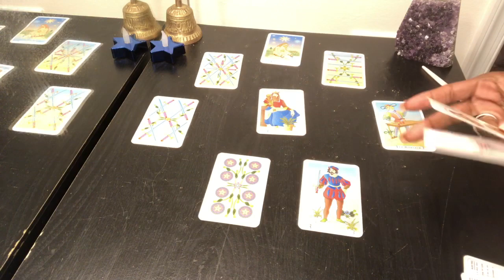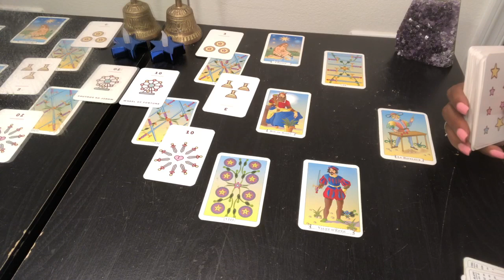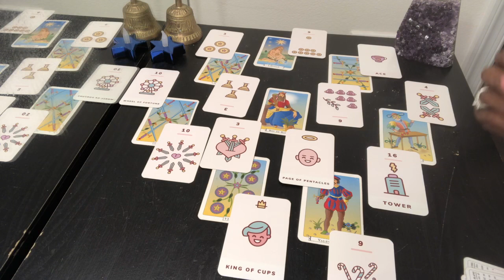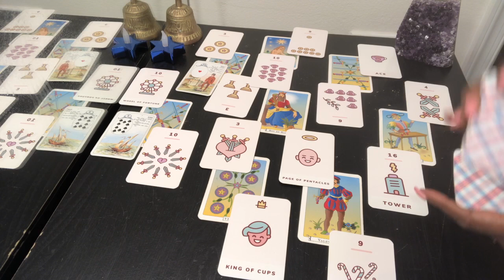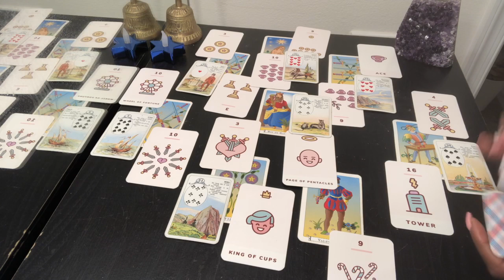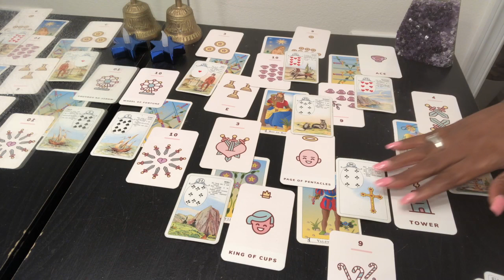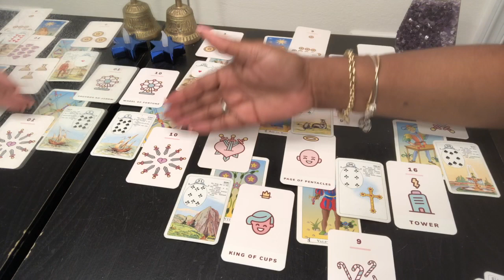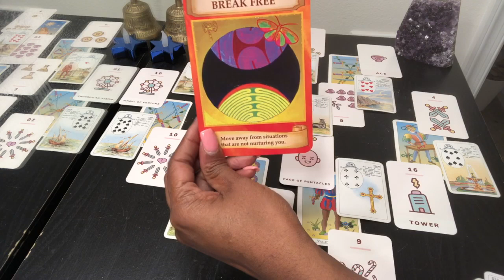ARIES Psychic Tarot Reading | Weekly Horoscope | June 10-16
Find out what the 2nd week of June has to offer for you Aries signs. I use a combination of my gift, tarotcards, numerology and astrology to provide weekly energy vibration readings for all Zodiac Signs.